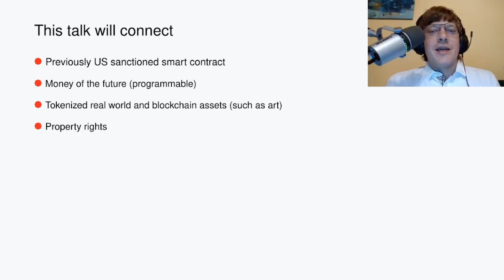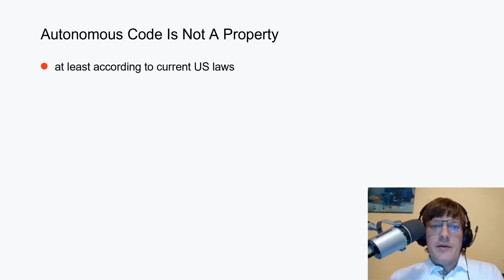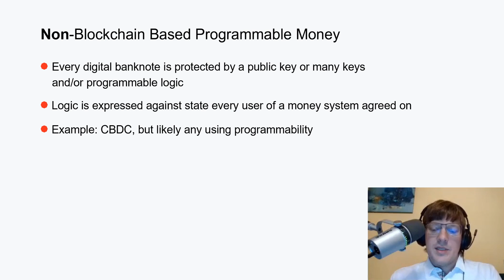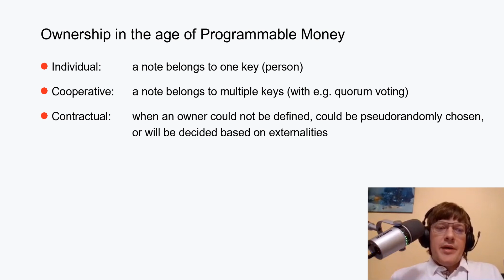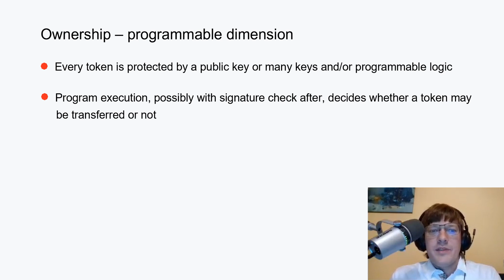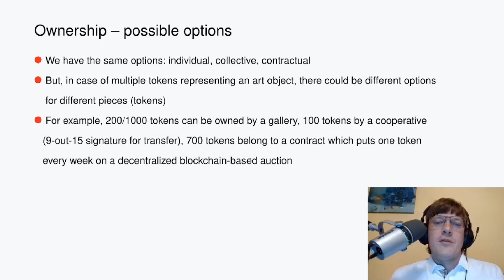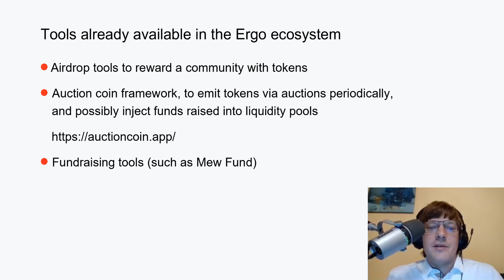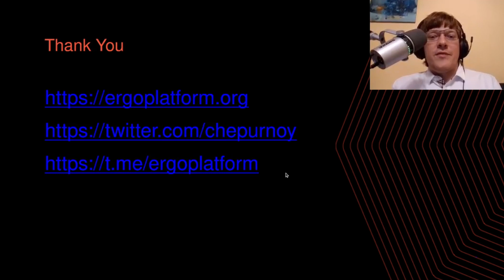Property Rights in the Age of Programmable Money | Alexander Chepurnoy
Alexander Chepurnoy presents his talk on the concept of property in the age of programmable money, and its implications.

00:00 Intro
00:50 What is Property
08:38 Tokenised Art
13:11 Contractual Possibilities